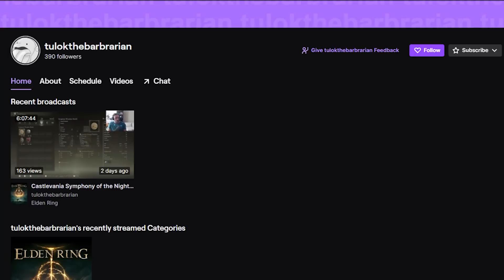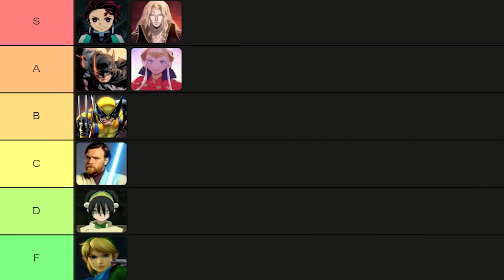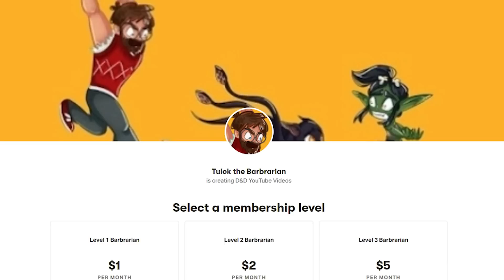Elden Ring is the Castlevania Sequel Alucard Deserved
Demon Souls and Dark souls like games have been compared to Metroidvania style games in the past, but what if we blurred the lines between those even further? Today we make an Elden Ring build using the Great Epee, The Bloody Slash Ash of War, the Glintblade Phalanx, and the Albrichet set to vania some castles!